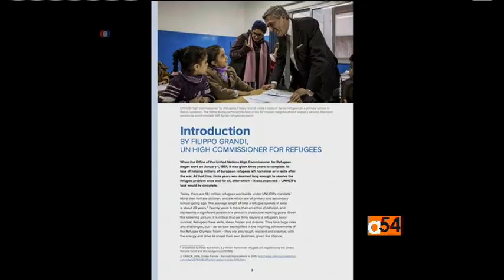Limited Access to Education for Refugee Children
Children of refugees not only lose their home, but their access to education. Fifty-percent of refugee children do not have access to primary education, a number that concerns the U.N. Commissioner of Refugees, Filippo Grandi.